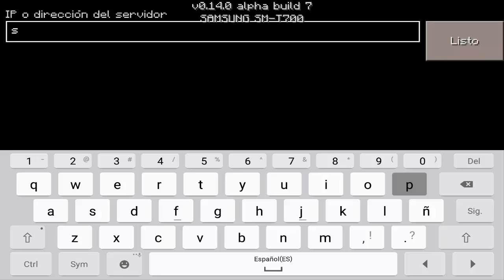SERVER PARA MINECRAFT PE (Pocket Edition) 0.15.0 - Spleef , Pizza Spleef , Cake Spleef